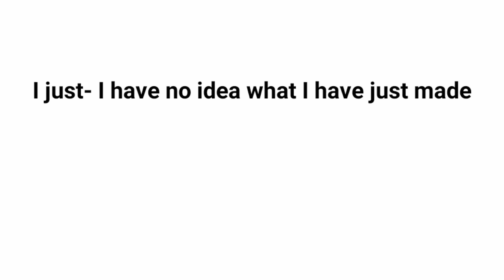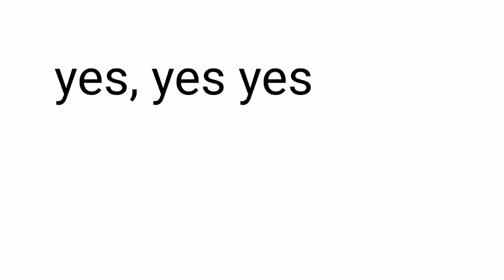[ Female Y/N at My Hero Academia but nobody knows what's going on ]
here at U.A we train to become heroes.

uh.. sometimes-